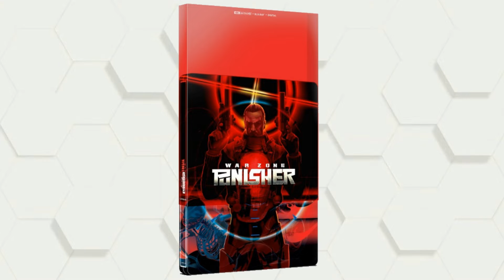Punisher: War Zone [4K Ultra HD Blu-ray & Blu-ray | Ray Stevenson | Dominic West]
The new Steelbook for The Punisher: War Zone coming to Best Buy in the US.